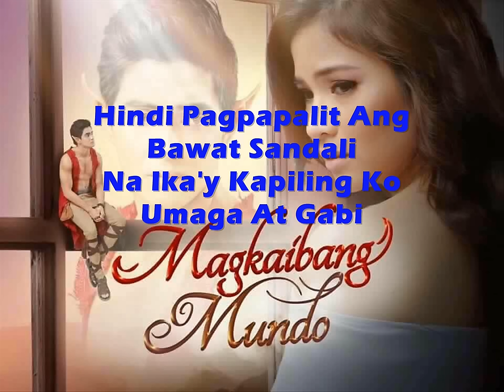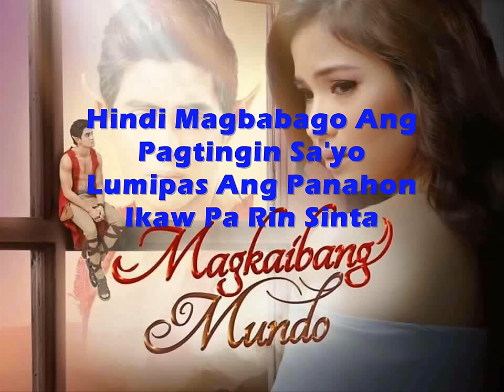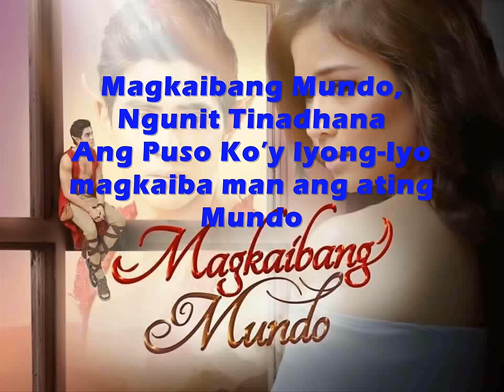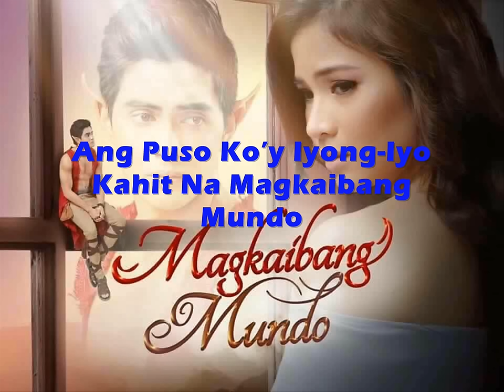Maricris Garcia, Ralph King - Magkaibang Mundo (Studio Version with Lyrics)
Soundtrack From GMA 7's Magkaibang Mundo starring Louise Delos Reyes and Juancho Trivino.

"MAGKAIBANG MUNDO"
Performed / Interpreted / Sung By: Maricris Garcia and Ralph King
Music / Lyrics By: Raffy Calicdan